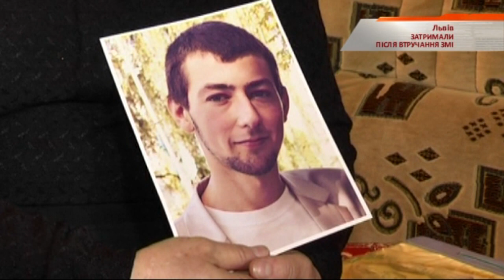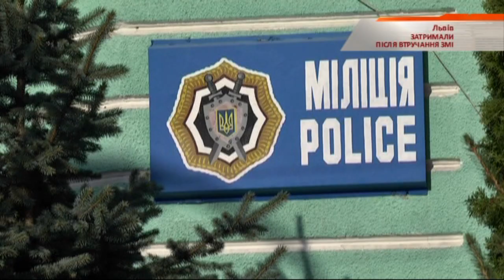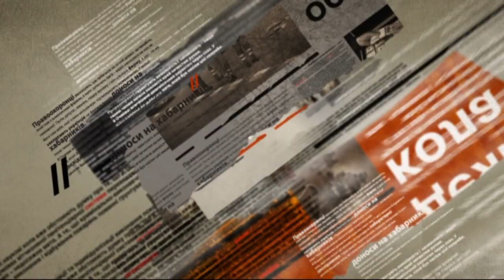На Львовщине задержали сына-убийцу бывшего милиционера — Чрезвычайные новости, 02.11